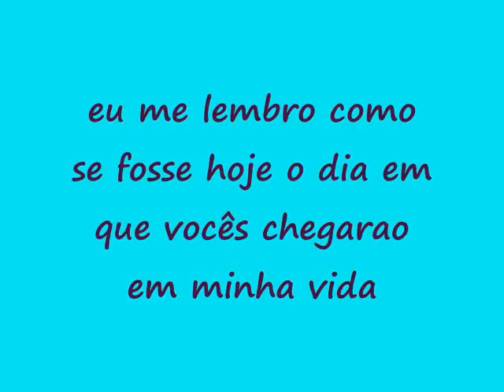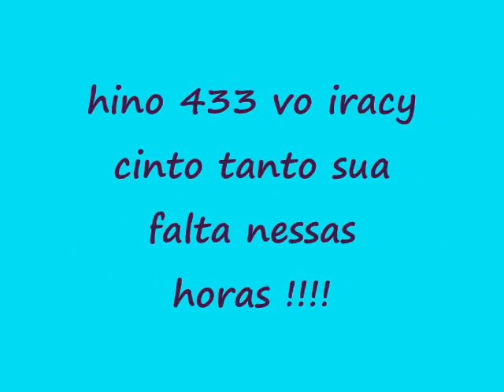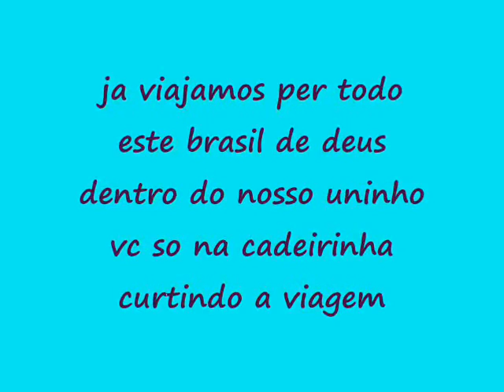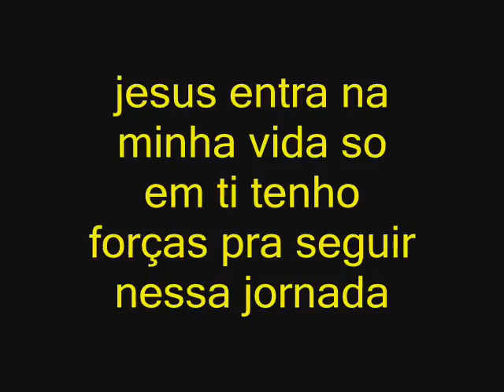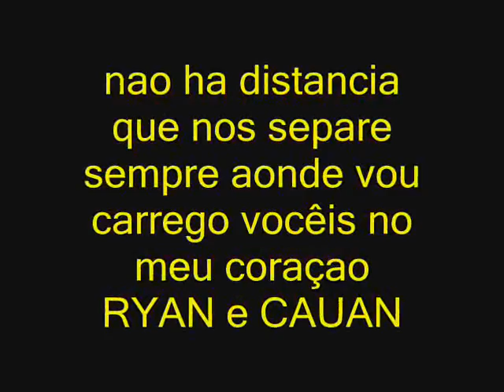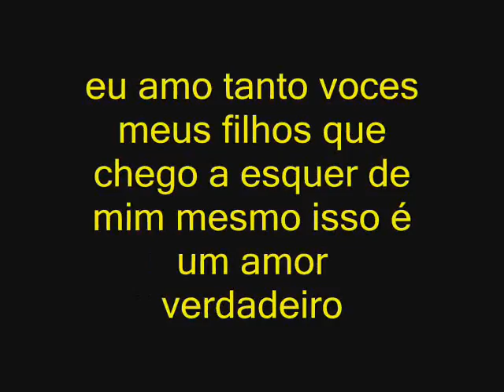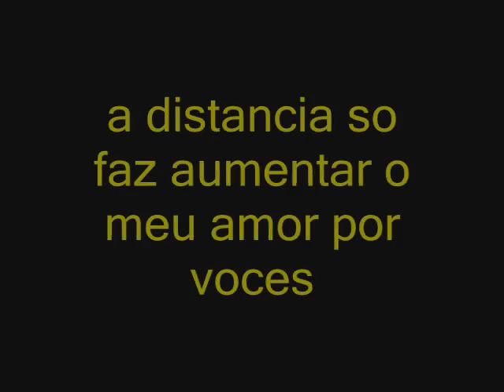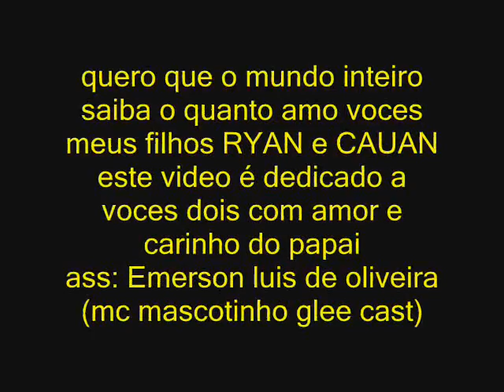mc mascotinho video ryan e cauan